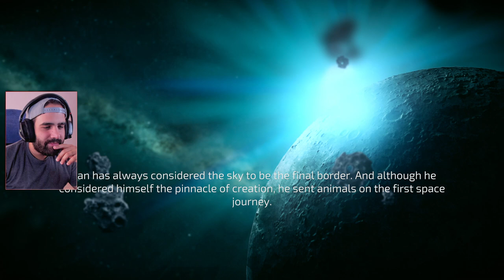AVERNTURA Y PLATAFORMAS ESPACIAL CON UNA PERRITA • Space Tail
Space Tail es un encantador juego de plataformas y aventuras espaciales donde el protagonista es una perrita llamada Bea.